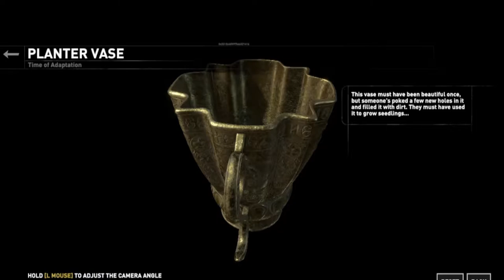Way through Mines | Opened ancient door | Reached Geothermal Valley | Prepare for War with Trinity